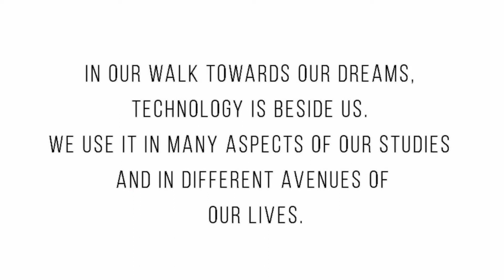SPOTLIGHT OF THE DAY # 43 SCIENCE & TECHNOLOGY DRESS FASHION SHOW CHAMPION COED TEAM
SPOTLIGHT OF THE DAY  # 43 I SCIENCE & TECHNOLOGY DRESS FASHION SHOW CHAMPION COED TEAM I FOUNDATION DAY 2020